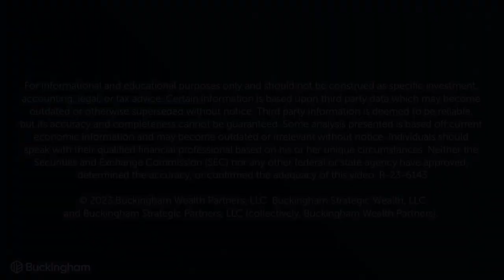Understanding FAFSA Changes and College Savings Strategies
Understanding FAFSA Changes and College Savings Strategies: In this episode of "Ask the Hammer," the focus is on the complexities of financing college education, particularly in light of changes to the FAFSA (Free Application for Federal Student Aid) application and how savings in different types of accounts, like 401(k)s and 529 plans, can impact financial aid.

Jeffrey explains that the new FAFSA form, affected by pandemic-related legislation, is not yet finalized. He notes that while most families will likely have a lower Student Aid Index (formerly known as Expected Family Contribution or EFC), families with multiple children in college simultaneously might see increased costs.

A key point of the discussion is the impact of where you save your money. For instance, money saved in a 529 plan can count against you as an asset on the FAFSA form, whereas retirement accounts like 401(k)s are not counted as assets. However, withdrawing from a 401(k) for education expenses can have tax implications, including potential penalties if withdrawn before age 59 and a half.

Jeffrey also touches on the tax benefits and drawbacks of different savings strategies. He suggests that while a 401(k) might be beneficial for some, a 529 plan or even a Roth IRA could be more advantageous for many people. He emphasizes the importance of considering various factors like investment options, tax treatment, penalties, and the impact on financial aid when deciding how to save for education expenses.

The conversation also delves into the nuances of using different accounts for education funding, like the potential penalties for early withdrawal from a 401(k) and the tax benefits of using an IRA or EE bonds. Jeffrey stresses that making a decision based on one factor alone can lead to incorrect conclusions, and it's crucial to consider the overall net impact of any financial strategy.